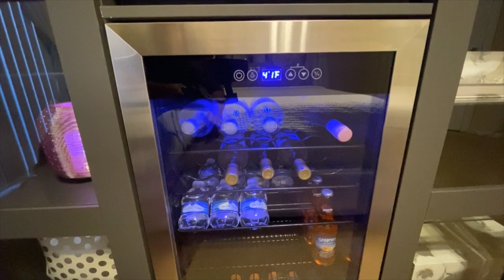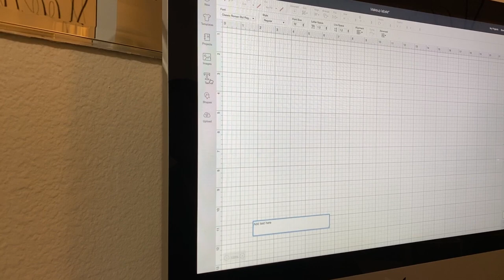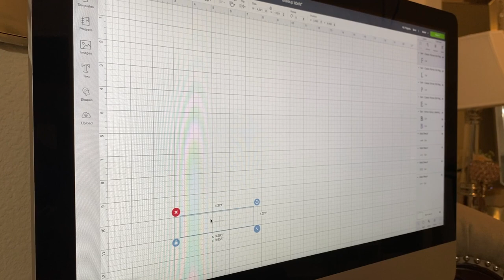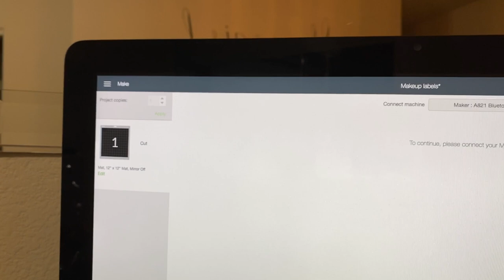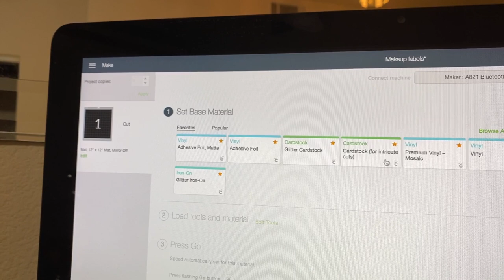IKEA DESIGNED BEDROOM MAKEOVER 2020 + Built In Wine Fridge | MOOREGIRL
Check out built in wine fridge unit. The Ikea items are in the video and I will link some of the decor below. Also, check out the diy links at the end of the video, but don't leave yet I'll show you my makeup labeling and painting my fabric headboard.

If you are interested in purchasing the NewAir Wine Mini Fridge - SKU

Bed
Mattressfirm.com
IComfort w/adjustable base

Decor:
Magnetic Crystal Curtain Tiebacks

Marble Granite Wallpaper

Crystal Rhinestones

Wall Mount Remote Holder

Crystal Knobs

Cabinet Knobs
Home Depot

Crystal Knobs Admoir
Totally Dazzled

Let's Hang Out On INSTAGRAM